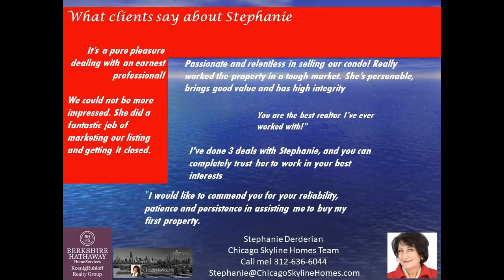Hancock building Chicago condo for sale at MagMile